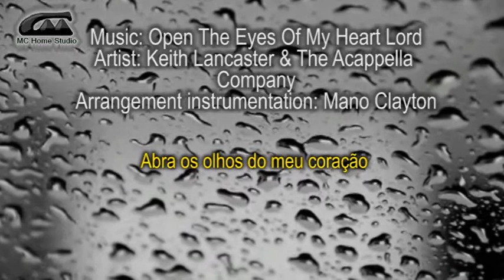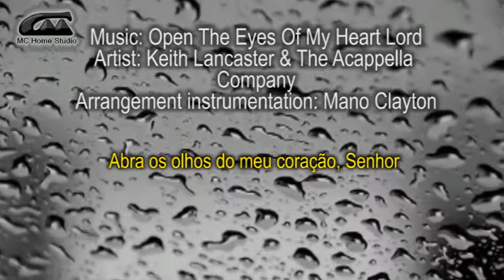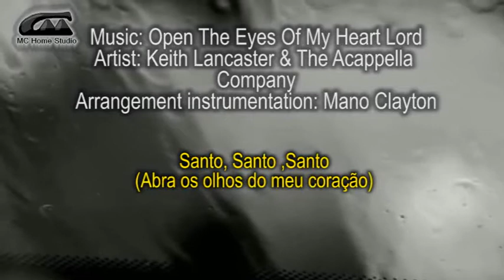Open The Eyes Of My Heart Lord - Gospel - Instrumentação Mano Clayton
Arrangement Instrumentation: Mano Clayton
Composer: Paul Baloche
Artist: Keith Lancaster e The Acappella Company